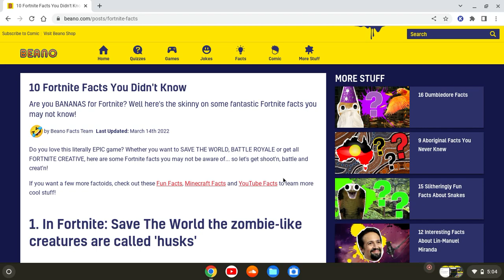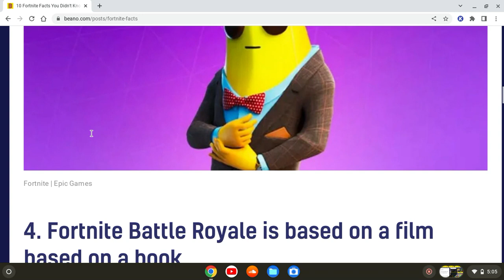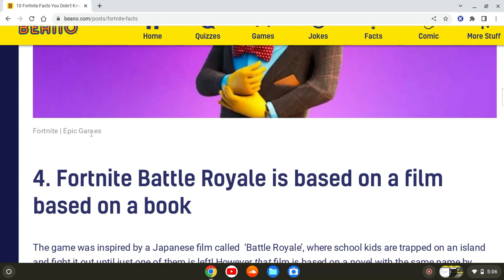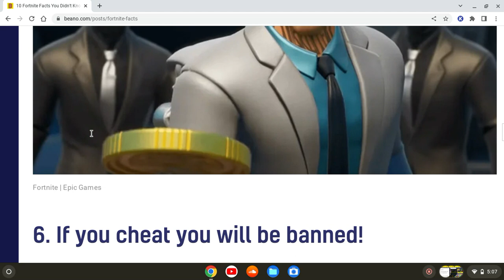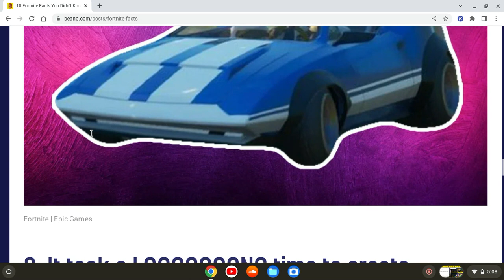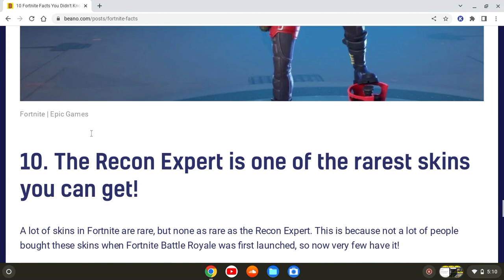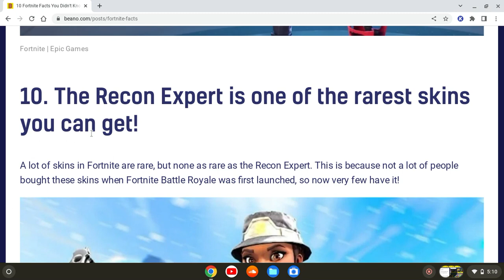Facts about Fortnite in Fortnite Quiz!